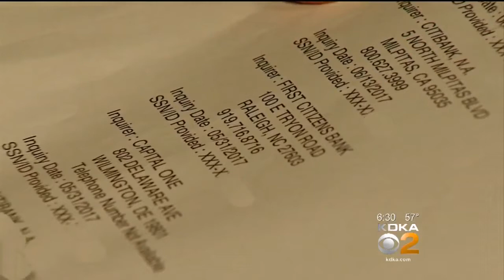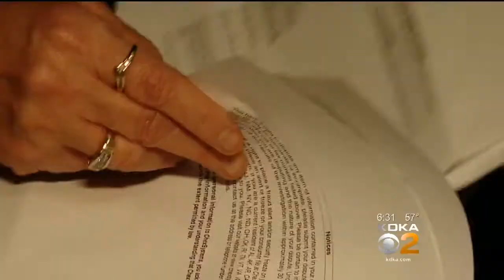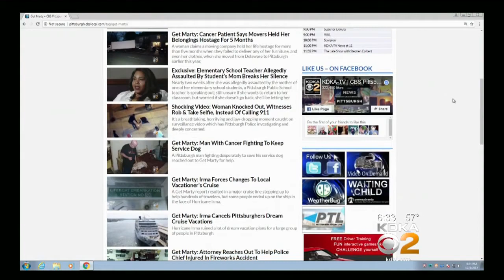Get Marty: West Mifflin Woman Almost Loses Home After Identity Theft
A West Mifflin woman who nearly lost her home when her identity was stolen reached out to Get Marty; KDKA's Marty Griffin reports.